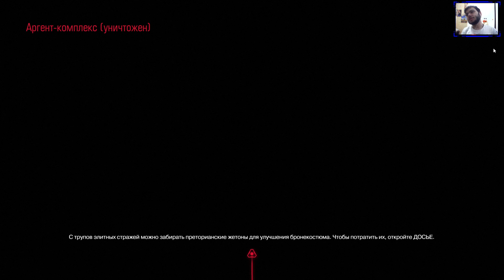Прохождение: Пробираемся В Лабораторию Оливии Пирс В DOOM На Сложности (Ультра-Жестокость)#7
Оптимизация( не читать ) : DOOM 2016 ,DOOM ,DOOM 4  bethesda softworks, doom, doom eternal, id software, hell, earth, mars, demons, doom slayer, rip and tear, gameplay, lags, fun, bugs, ultra, settings, fps, геймплей, приколы, смешно, лаги, неудачи, игра, ультра, прохождение, rus, рус, часть, смешные моменты, пк, баги, mr. marmok, мармок, marmok, funny, угар, юмор, настроение, позитив, fails, фейлы, фэйлы, doom 4, doom 2016, дум, доом, bethesda softworks, ost, official soundtrack, official game soundtrack, original game soundtrack, original soundtrack, zenimax media inc, mick gordon, slayer, metal, venus fly trap, venus flytrap catches insect, venus flytrap in action, venus flytrap eating insect, venus flytrap catches spider, venus flytrap care, carnivorous plants, carnivorous plant, plantes carnivores, venus flytrap, compilation, attrape mouche, atrapamoscas, tanaman karnivora, shop of horrors, audrey, venus, fleischfressende pflanzen, spider, fly, 捕蝇草, 捕蠅草, 금성 파리 통, ハエトリグサ, videogames, video games, extermination, infestation, infested, pests, horror, doom game, doom gameplay, new doom, doom playthrough, lets play doom, doom part 1, doom markiplier, markiplier, doom walkthrough, lets play, walkthrough, playthrough, commentary, doom commentary, doom facecam, bloody, brutal, violent, part 1, ep 1, doom ep 1, parody, cartoon, spoof, bethesda, id, software, patreon, space, game, videogame, cyberdemon, doomguy, cartoons, doom 1, doom 3, comedy, bfg, revenant, cacodemon, doom 4 gameplay, doom walkthrough part 1, doom 4 walkthrough part 1, doom 4 walkthrough, doom 4 part 1, doom gameplay part 1, doom 4 gameplay part 1, doom review, doom 4 review, doom ending, doom 4 ending, doom mission 1, doom 4 mission 1, doom 4 single player, doom 4 campaign, doom theradbrad, doom 4 theradbrad, honest game trailer, honest trailer, smosh games, doom 4 release, doom honest trailer, doom ps4, doom 4 release ps4, trailer doom 4, doom video game, honest, fandom games, honest trailers, honest game trailers, honest games trailer, smosh games honest trailers, curse entertainment, curse entertainment honest game trailers Прохождение,Ультра-Жестокость Robopingvin